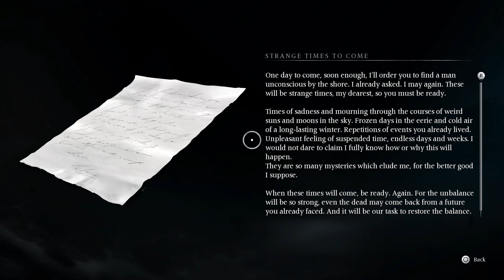SIRIDEAN'S LAST BREATH + AUL SAUL BOSS FIGHT! Banishers: Ghosts Of New Eden - Walkthrough Part 15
We check back in on Siridean and it's not good news, ready to greet us there is Aul Saul, the spirit that has haunted her and now it's ready to fight!

Sam :)